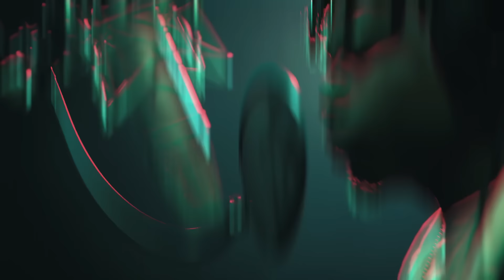Big Ahk & Calvo- $ak Talk Flow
After many trials and tribulations Sak Crew Artist Big Ahk & Calvo are back with “$ak Talk Flow”
Shot by @TheRelentlessness